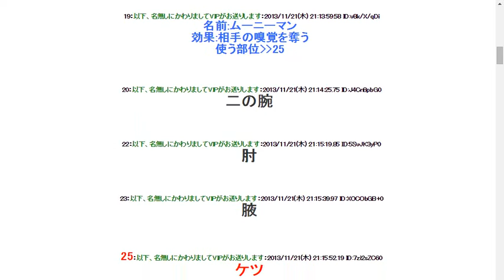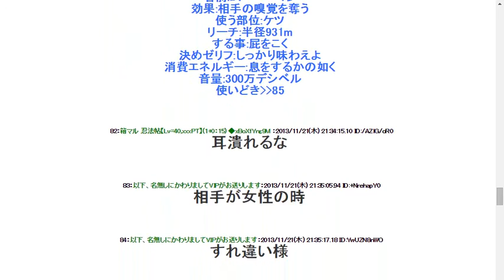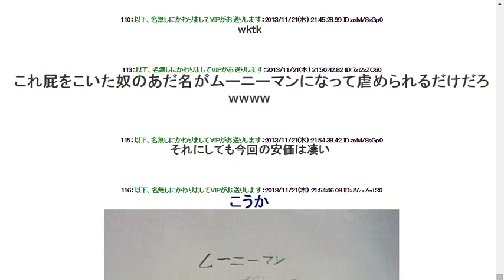架空のケンカ技作って中学生釣ろうぜｗｗｗｗｗｗｗｗｗｗｗｗｗｗ